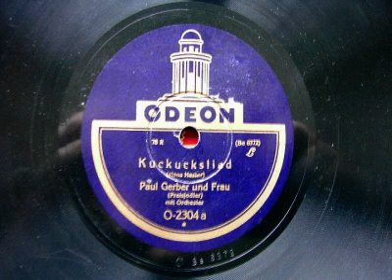Paul Gerber und Frau - Kuckuckslied (Jodel)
Paul Gerber und Frau (Preisjodler) jodeln auf Odeon Be 6372